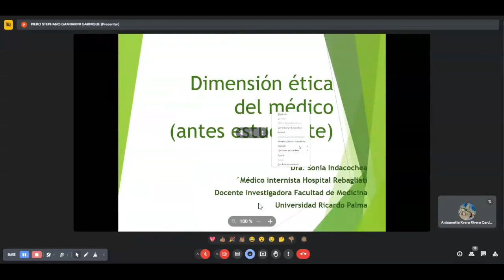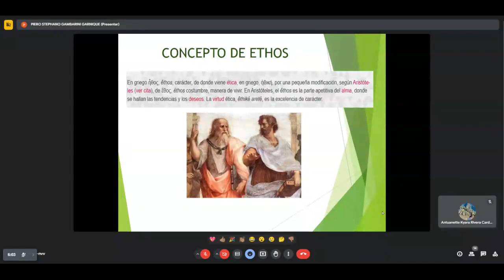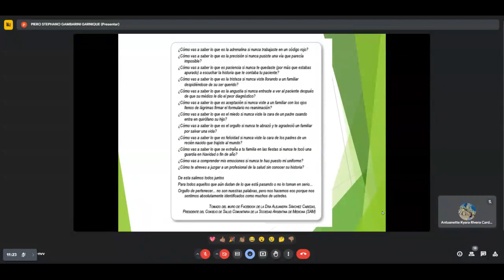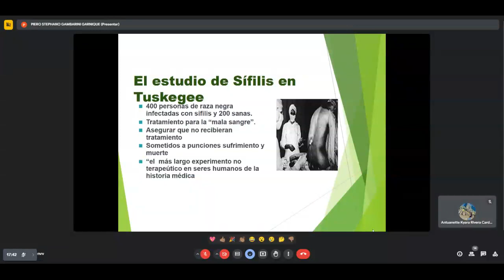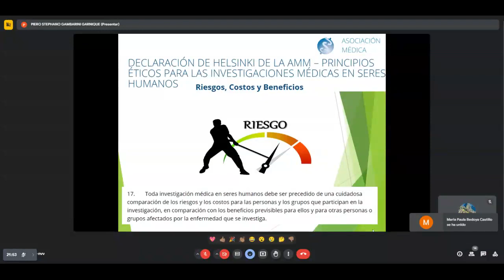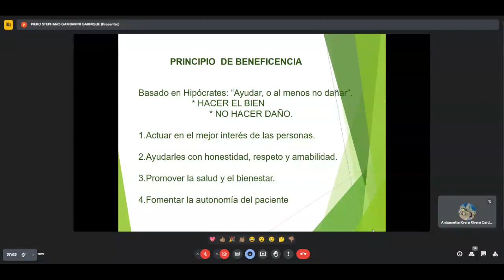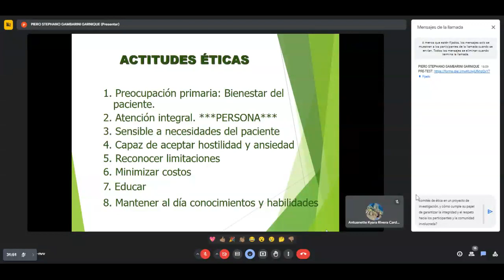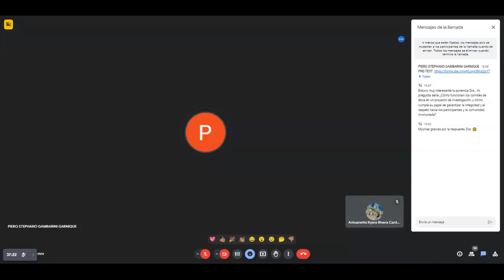SESIÓN 9: TAMI: Aspectos éticos